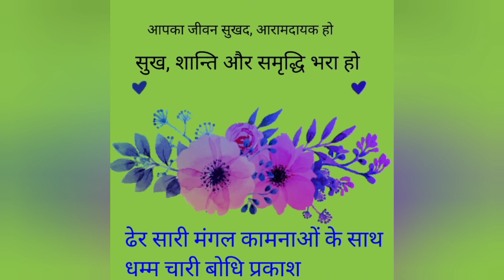सर्प के तीन और अजगर का एक गुण सीखना है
सर्प और अजगर के गुणों से सीखकर और सकारात्मक बन सकते हैं❓